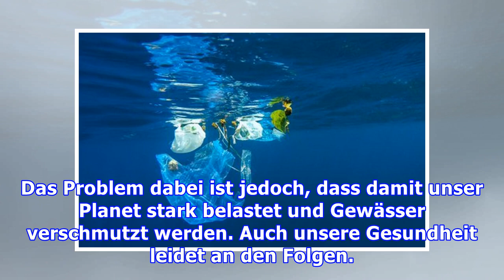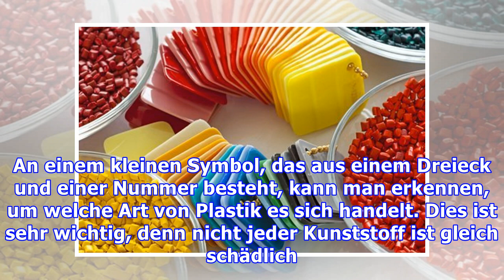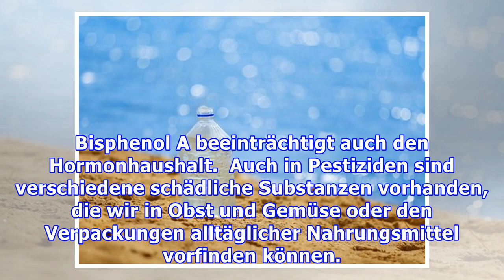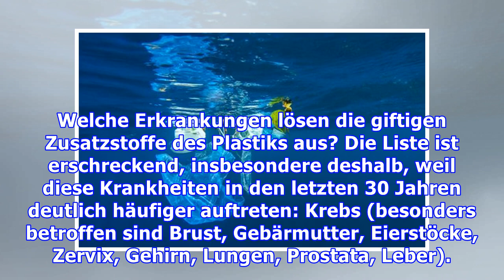Plastik, der stille Killer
Plastik, der stille Killer Plastik ist aus unserem Alltag nicht mehr wegzudenken. Du solltest dir jedoch über die Risiken, die dieses birgt, klar sein und die Verwendung von Kunststoffen so gut wie mö...